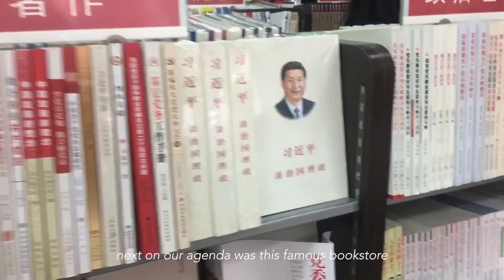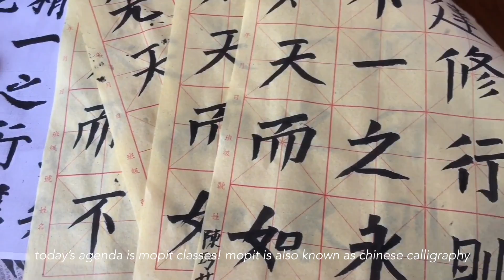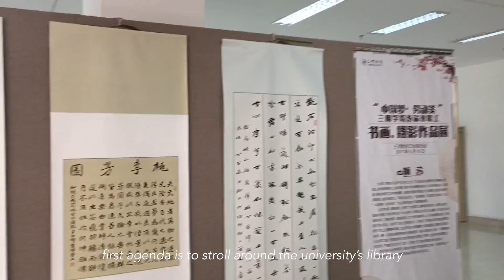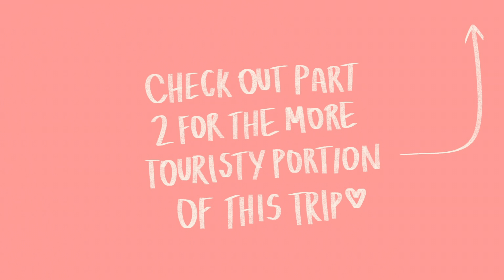🍃 san ming, china tour vlog part 1 ✨ chinese culture, mopit writing, & museums!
hey there! 👋🏼

I was rummaging through some photos and videos on my Google Photos App and stumbled upon this VLOG that I made back in 2017 when we had this "finding your roots China tour" [尋根之旅] to San Ming, China. ✨ We stayed there for about two weeks. We had some Chinese classes, San Ming delicacies, and went to several notable tourist spots in San Ming.

Though it’s a little too overdue, I thought it would still be a sneak peak for those who wonder about China tours and China! 💖